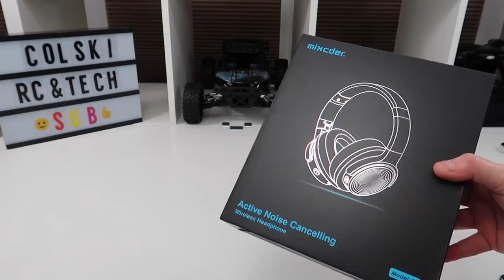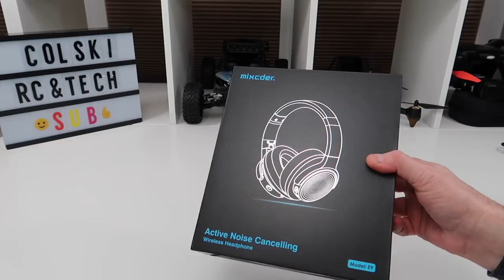MIXCDER E9 wireless active noise cancelling headphones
Full spec for these superb headphones:

Clear away the distractions of the world, and focus on what matters most.
Mixcder E9 wireless noise cancelling headphones are designed to get you lost in the musician intended sound in all-day comfort wherever you go. You will be suddenly transferred from the noisy place to a quiet world once you put them on. Music is well presented by heart-hammering bass, luscious mids and bright highs. Your air travel will be more enjoyable as the noise of engine will fade away. You will totally enjoy more details of the songs and relax in your private quiet world.

Superior Active Noise Cancellation
30 Hours’ Playtime in Wireless Mode/ 80 Hours’ in Wired Mode
Bluetooth CSR
Folding Design
Airplane Adapter
Travel Case